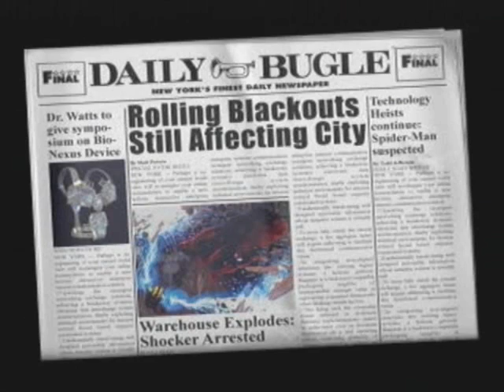Let's Play Spiderman 2 - Part 3 - Two In The Pink and One In The Stink